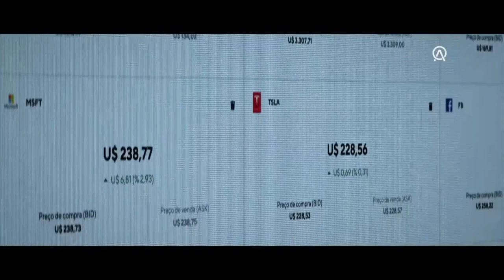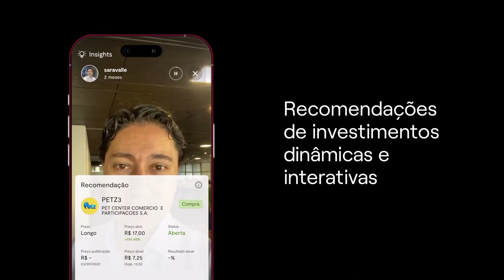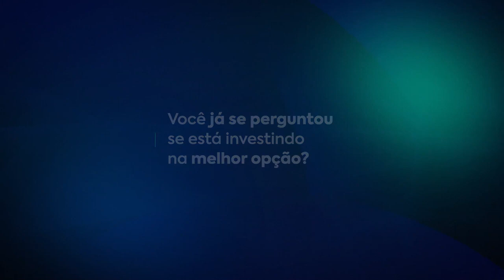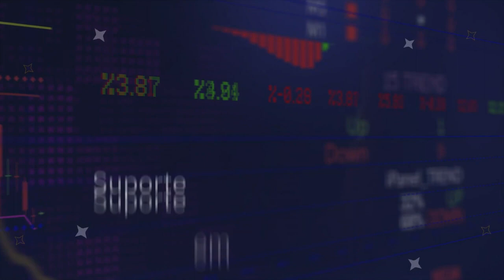VOCÊ.COMDINHEIRO - PLANEJAMENTO FINANCEIRO (Glaucia Amorim - Equilibra Finanças)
Nesta edição do Você.Comdinheiro, Filipe Ferreira conversa sobre planejamento financeiro, com Glaucia Amorim, Equilibra Finanças.

Ainda não conhece o Comdinheiro Basic+?

Comdinheiro Basic é a ferramenta mais completa para análise de dados fundamentalistas, criar consultas, gerar análises e acompanhar ativos com os principais indicadores disponíveis no mercado.